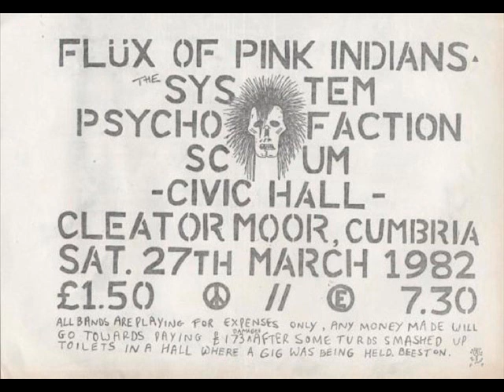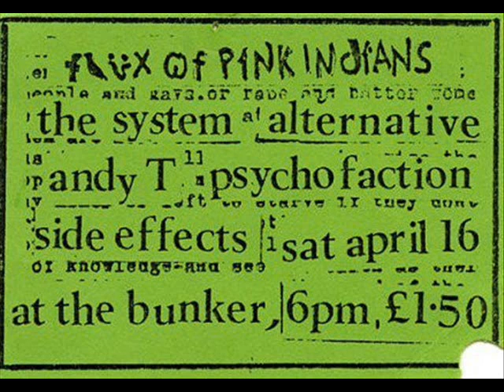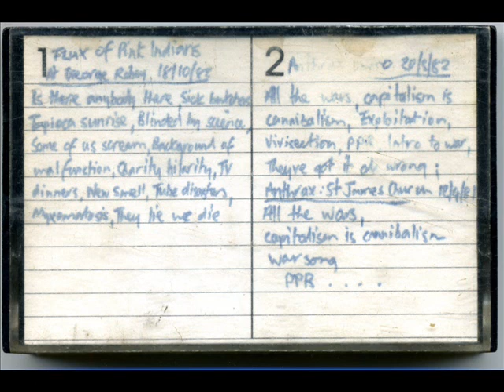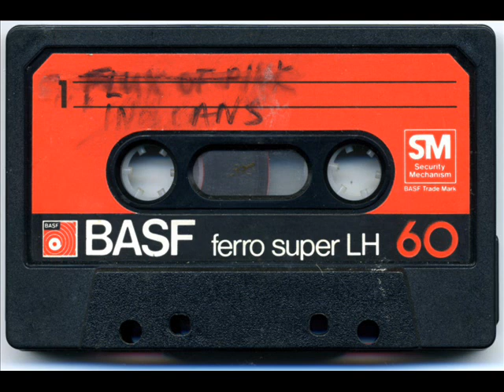flux of pink indians live 18.10.82 & anthrax demo & live